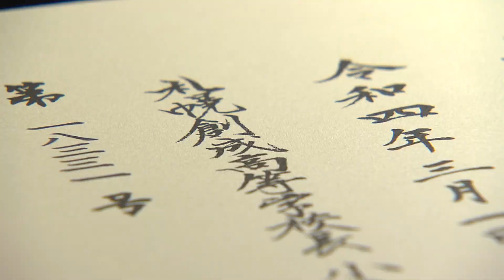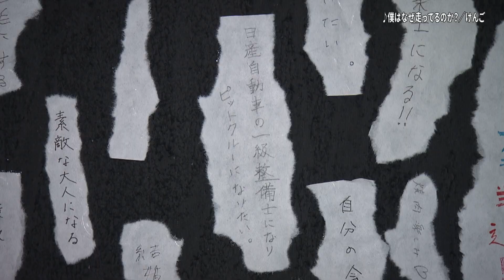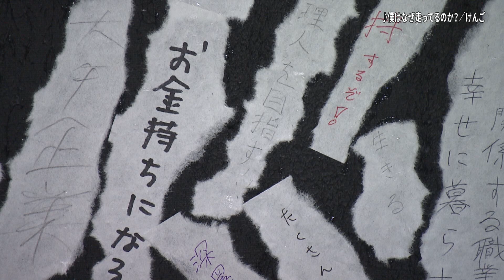コロナ禍に卒業する3年生と「イチモニ！」の思い出作り企画”青春パシャリ”に参加した高校生と作りました！「僕はなぜ走ってるのか？」MUSIC VIDEO＃卒業式＃サプライズ＃イチモニ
秋元康氏企画・プロデュース「あなたの写真にはドラマがある。イチモニ劇場」。

コロナ禍の中で卒業していく３年生に対して、何かできることはないだろうか・・・？
イチモニ！と秋元康氏がタッグを組んで、
「青春パシャリ」をテーマに楽曲を制作するとともに
番組の中で、”卒業の前にやりたい本気の思い出作り”を募集しました。

この企画に応募して下さった札幌新陽高校、札幌創成高校のみなさんの”青春パシャリ”な瞬間をまとめたミュージックビデオを制作しました。

“インターンシップがしたい”と応募された札幌新陽高校の方々には、番組のお天気コーナーのスタッフ体験や、ディレクター体験をしていただきました。

“卒業の前にメモリアルな思い出を生徒にプレゼントしたい”と応募された札幌創成高校では、卒業式に向けて「イチモニ！」出演者が考案した様々なサプライズ企画を展開。
企画の趣旨に賛同したＳＥＧＡが最新のプリクラ機「lalamee（ララミー）」を提供し、校内プリクラが実現しました。
また、卒業式終了後には、卒業までの2日間の様子をまとめたスペシャルムービーを上映。この映像も近日公開予定です。

ご卒業、おめでとうございます。
このミュージックビデオが、みなさんの青春の思い出の１つになることを願っています。

秋元康氏とHTBがタッグを組んだ企画。
「ありがとう」「涙」「青春パシャリ」をテーマに、北海道で暮らすみなさんの写真を原作に楽曲やドラマを制作しました。

【配信はこちらからぜひチェックしてみてください！】
▼一番近くにいる人/KEI＿HAYASHI（企画第一弾：テーマ「ありがとう」
▼あくびしてただけ/小向なる　（企画第二弾：テーマ「涙」）
▼僕はなぜ走ってるのか？/けんご（企画第三弾：テーマ「青春パシャリ」）

【僕はなぜ走ってるのか？MUSICVIDEO制作スタッフ】

‹新陽高校›
スタッフ
伊藤大輝・岩崎有希子・斎藤亮太

ＣＡＭ
滝本真実・安達真
ＡＵＤ
熊沢拓郎・佐藤駿

‹創成高校›
スタッフ
伊藤大輝・山口文章・亀山宜久・岩崎有希子・佐藤大

ＣＡＭ
江谷拓・浅野光宏

ＡＵＤ
佐貫亮太・渡邉大智